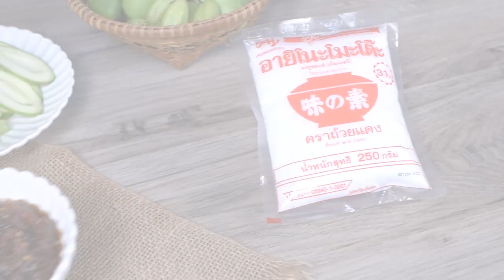อาจารย์ยิ่งศักดิ์ มะม่วงน้ำปลาหวาน อร่อยถูกใจ ใส่ใจสุขภาพ กับอายิโนะโมะโต๊ะ | คุกกิ้งกูรู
อร่อยถูกใจ ใส่ใจสุขภาพ กับอายิโนะโมะโต๊ะ เมนู มะม่วงน้ำปลาหวาน ลดโซเดียม

▲Line @yingsakfood